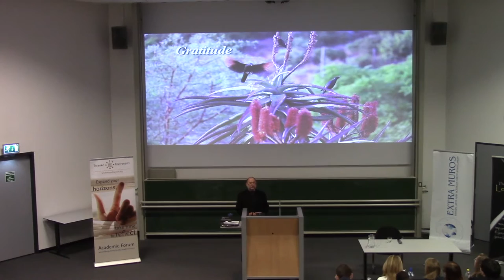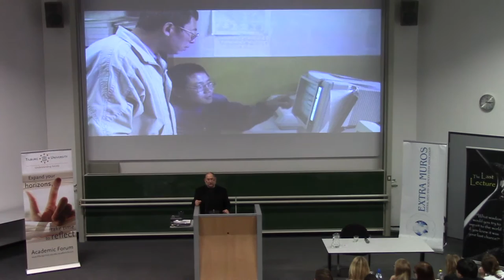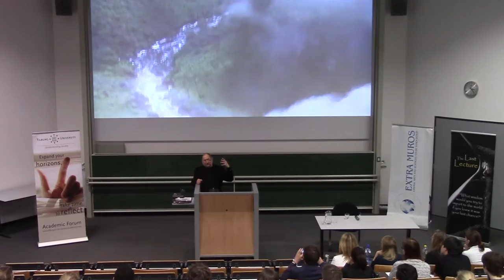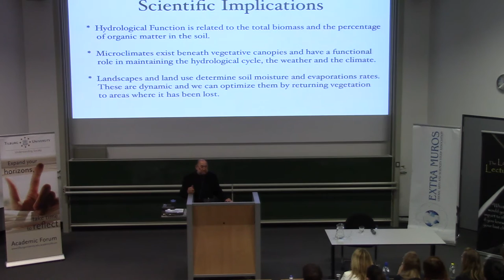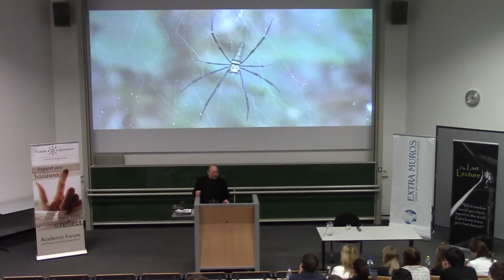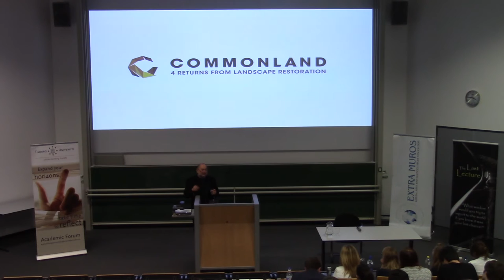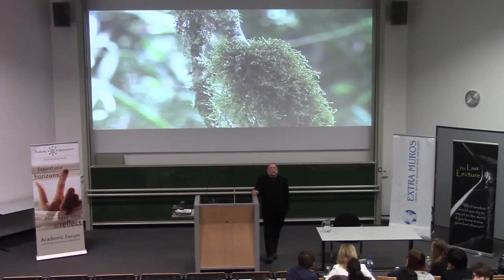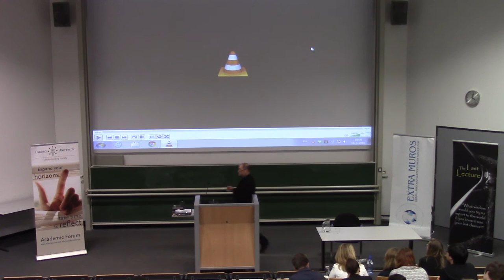Last Lecture of John D. Liu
John D. Liu was an international television producer and cameraman with CBS News, RAI and ZDF, covering geo-political events including the rise of China from poverty and isolation and the collapse of the Soviet Union.

In the middle of the 1990s John founded the Environmental Education Media Project (EEMP) to help educate the public about environmental and ecological issues first in China and then worldwide. Now he is the Director of the EEMP, Ecosystem Ambassador for the Commonland Foundation and a visiting research fellow at the Netherlands Institute of Ecology of the Royal Netherlands Academy of Arts and Sciences!

In his Last Lecture he talks about the Great Work of Our Time.